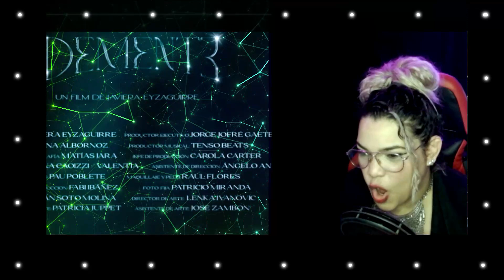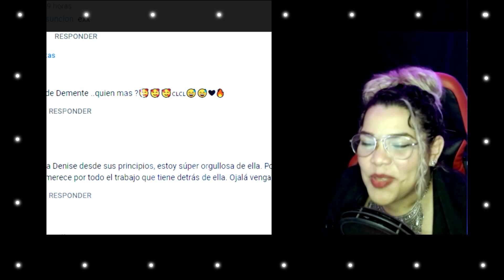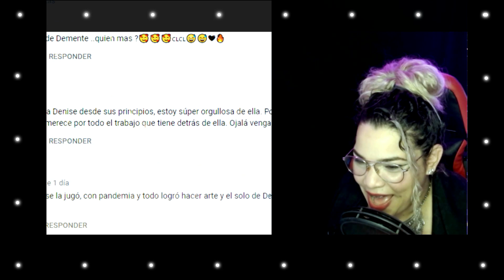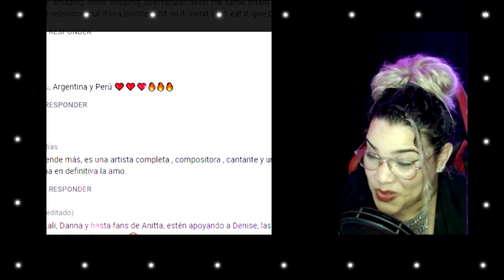Reacción | Denise Rosenthal, Lola Indigo - Demente | Bel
Si desean apoyarme y ver mas videos entren a este link :)
Les cuento que estaré haciendo Stream por TWITCH.